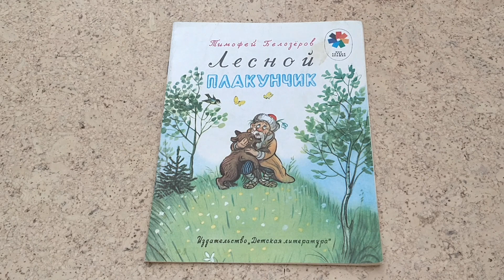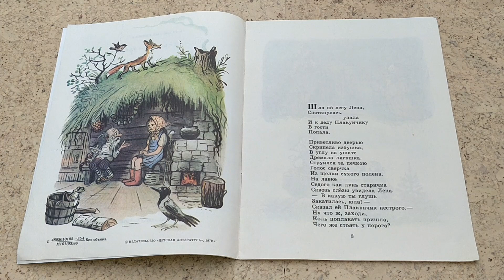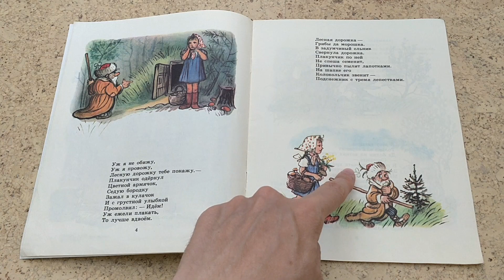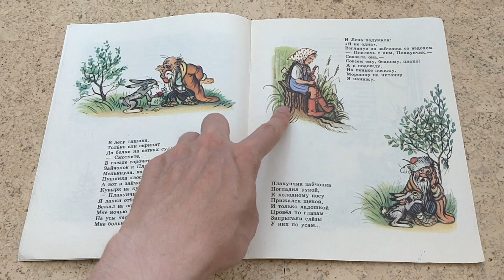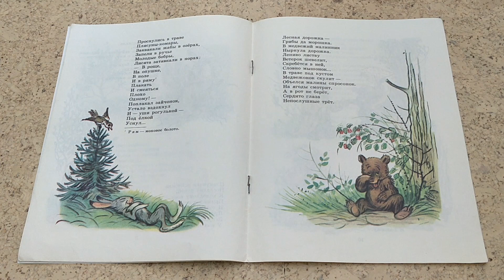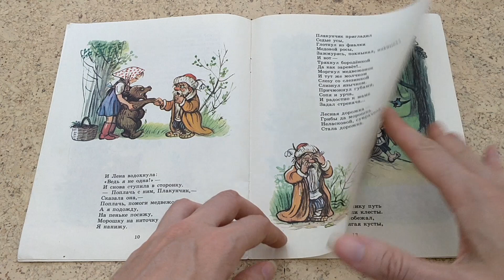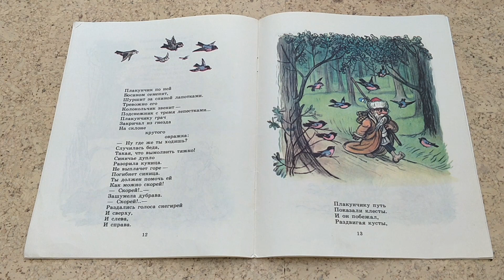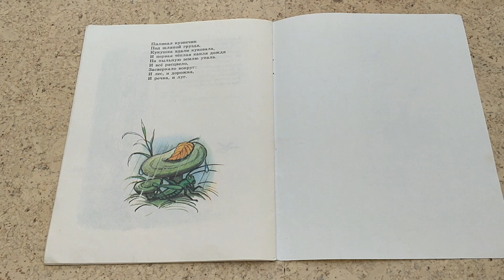Чтение сказки "Лесной плакунчик" (аудиосказка / аудиокнига; книжка для детей / малышей) | Laletunes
Здравствуйте.
В этом видео представлено чтение сказки в стихах "Лесной плакунчик" (аудиосказка / аудиокнига; книга / книжка для детей / малышей).